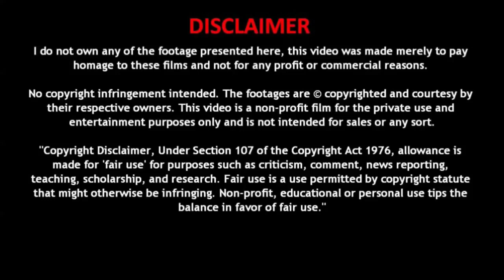PRINCE FALL IN LOVE WITH POOR GIRL | S1 EP1 | EXPLAINED IN MALAYALAM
A school has a competition every 3 years in which they pick a Prince of Legend. 14 males students including Kanade Suzaku (Ryota Katayose) take part in the competition.

CAST

Movie: Prince of Legend
Romaji: Prince of Legend
Japanese: Prince of Legend
Director: Hayato Kawai, Kentaro Moriya
Writer: Yuko Matsuda
Producer: Naoto Fujimura, Mio Morita
Cinematographer: Hikaru Yasuda
Release Date: March 21, 2019
Runtime:
Genre: Toho
Language: Japanese
Country: Japan

Synopsis

Suzaku Kanade is the scion of the Suzaku Group who is a bilingual "straight A" student with good looks and great athletic abilities. He is deemed a "celebrity prince" with graceful manners. One day, through his father's introduction, Kanade meets "bad boy prince" Kyogoku Takato who is a charismatic figure among the bad boys in the downtown area.
Kanade and Takato who live in completely different worlds and have totally opposite personality start to compete for an "important thing".
However, Takato's little brother Kyogoku Ryu, student-union president prince Ayanokoji Aoi, dance prince Red -  Tendo Koki, teacher prince Yuki Riichi, and beautician prince Sagasawa Haru also join the competition...

About Channel

Hi! Everyone this is our Channel we are here to explain world-class movies in our own native language with a good explanation from the materials actually what we have and we are putting our efforts to make this so we also know howefforts to make this so we also know how much efforts are taken for the completion of this movie we don't violate your movies hopefully we are promoting your movies with our explanation in a good way.

Your clips will be removed immediately.Your clips will be removed immediately.

Thanking you!! By 𝗠𝗔𝗟𝗟𝗨 𝗗𝗥𝗔𝗠𝗔 𝗘𝗫𝗣𝗟𝗔𝗜𝗡